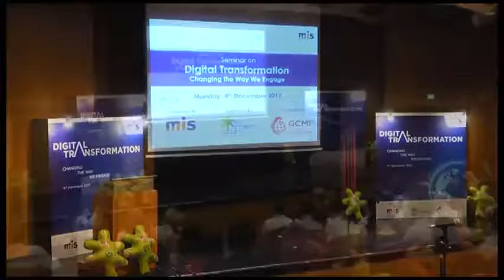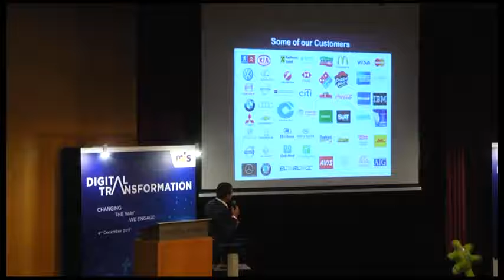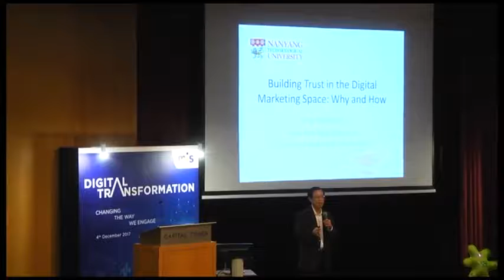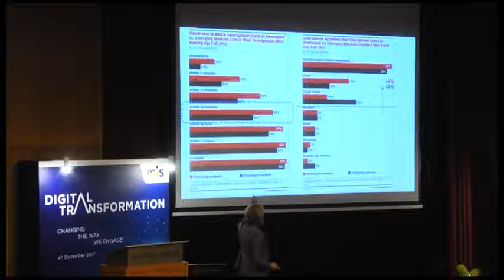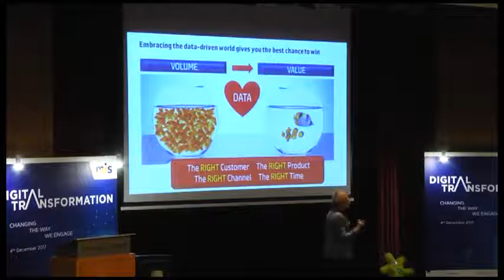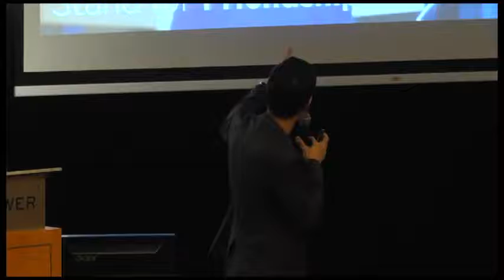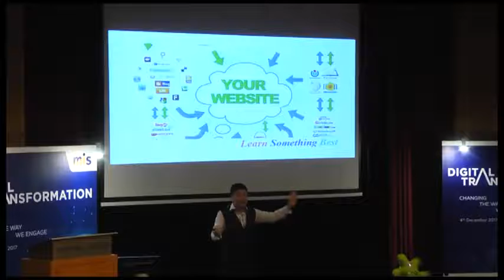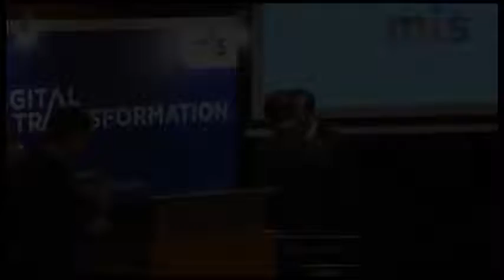MIS Digital Transformation Conference 2017